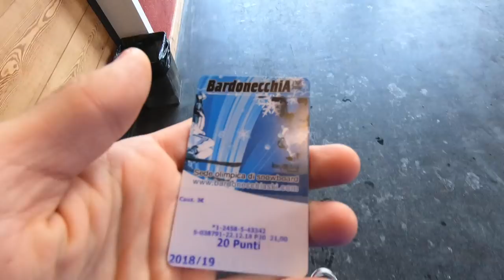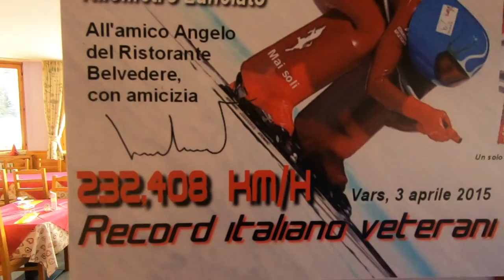SKY I PRIMER DIA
MATERIAL